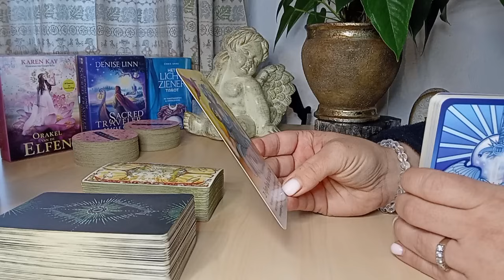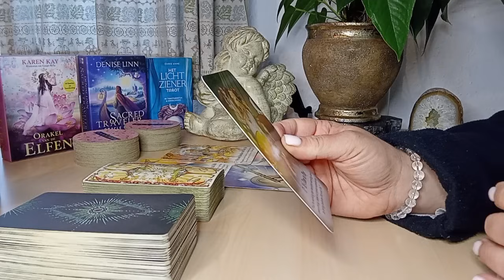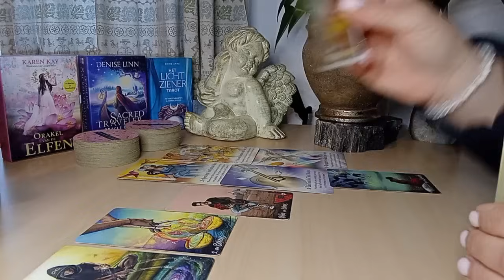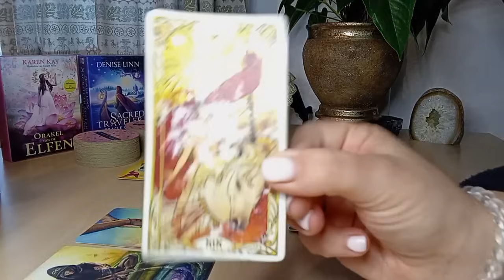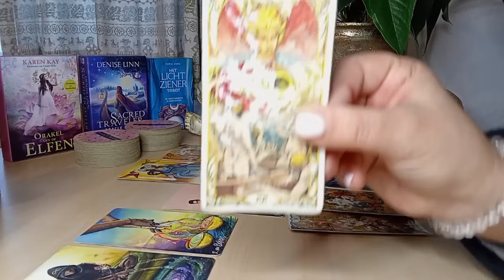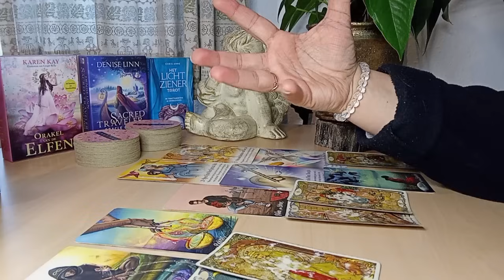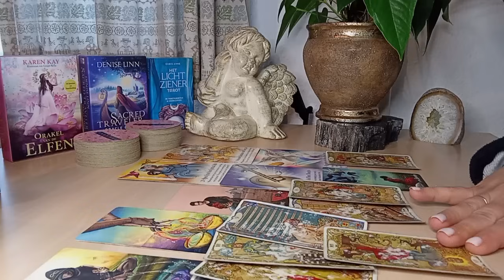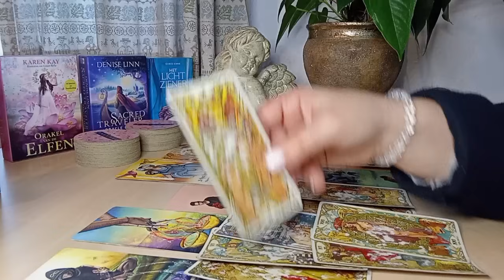Engelenboodschap 😇 Donderdag 21 november 2024 💫 Herken en sta open voor de boodschappen van boven👼❤️